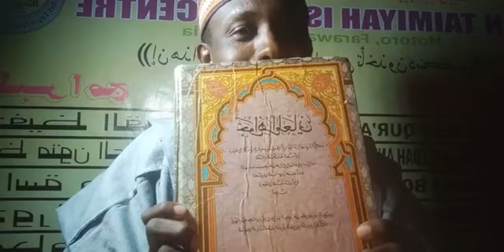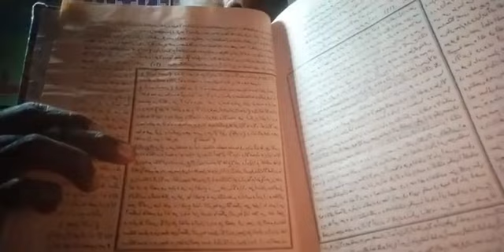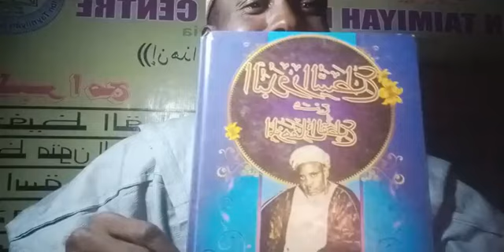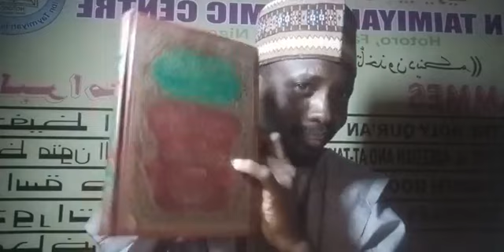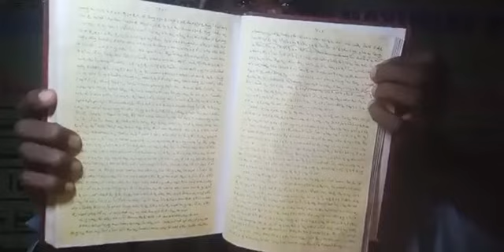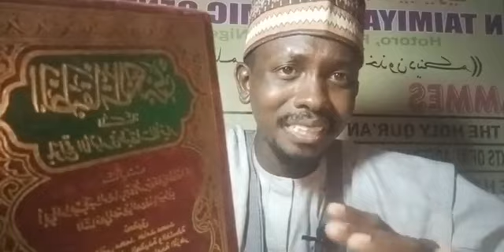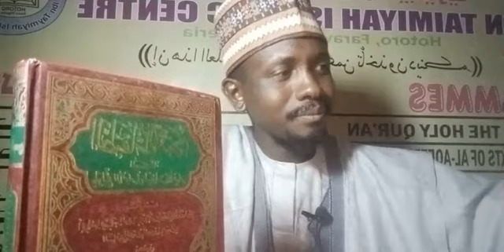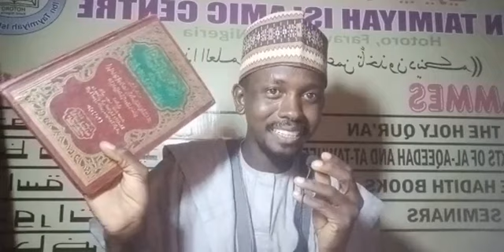Me ya hana ni bayyana a shafin Sarki Zaki? - Shaikh Baffa Hotoro